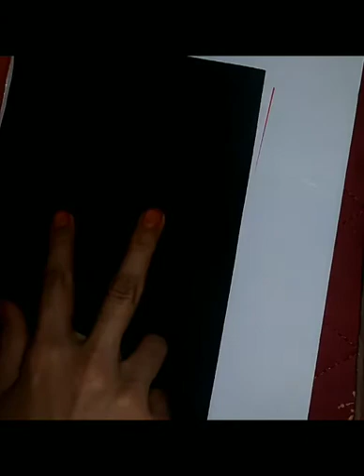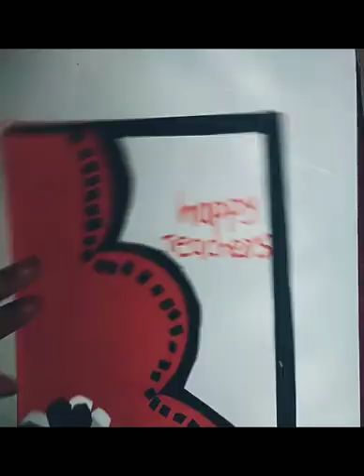Ashamsacard making in simple happy teachers day by art world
WA channel ishatta